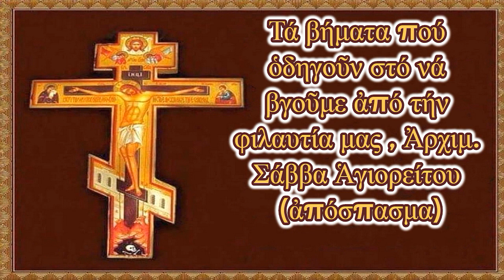Τά βήματα πού ὁδηγοῦν στό νά βγοῦμε ἀπό τήν φιλαυτία μας , Ἀρχιμ. Σάββα Ἁγιορείτου (ἀπόσπασμα)